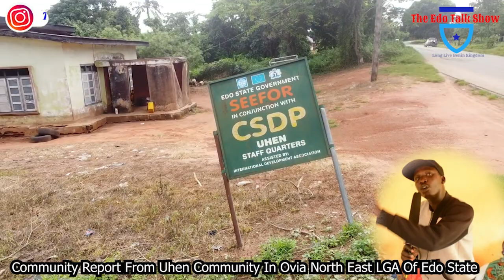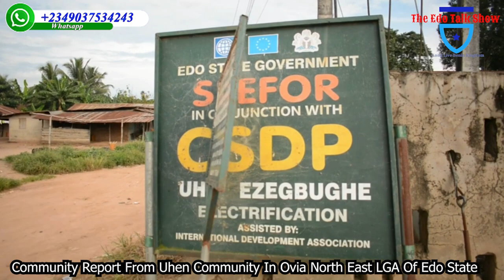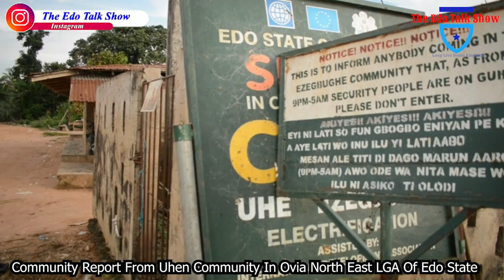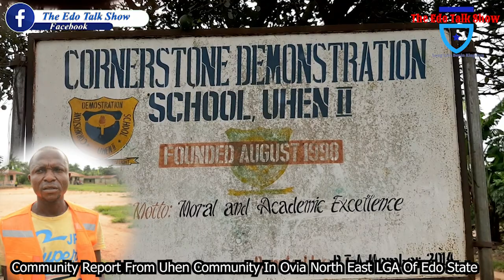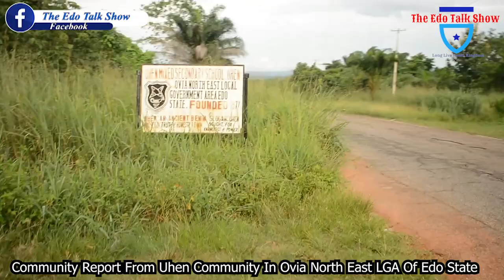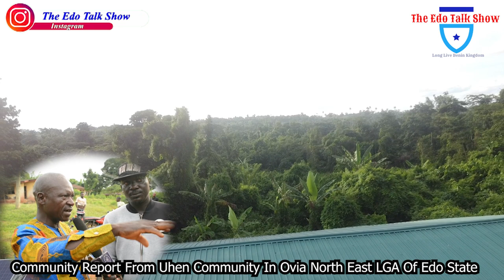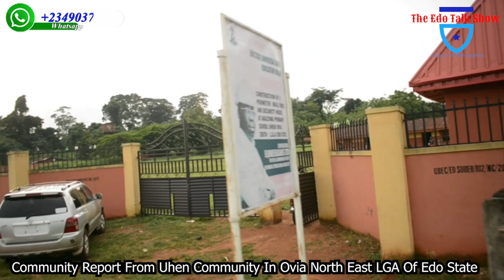EDO: This Is Uhen Community Report From Ovia North East Local Government Area Of Edo State Nigeria.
Community Report From Uhen Community Located At Ovia North East Local Government Area Of Edo State.
This Community is home to thousands of inhabitants both at home and abroad. During a visit to the community, the elders and other indigenes of the community emphasize the need for the government to do the needful in bringing development to the community by providing basic amenities like boreholes, schools, and good roads.